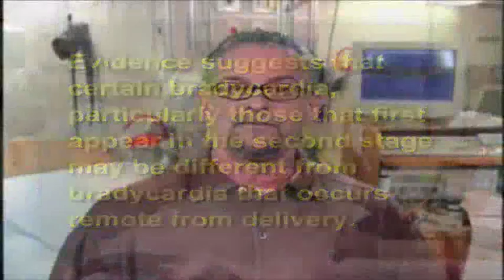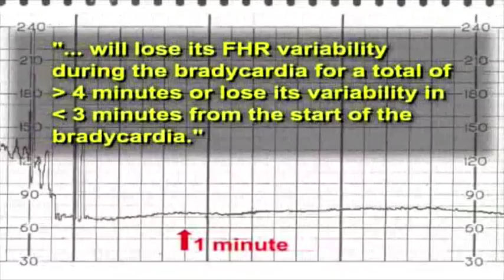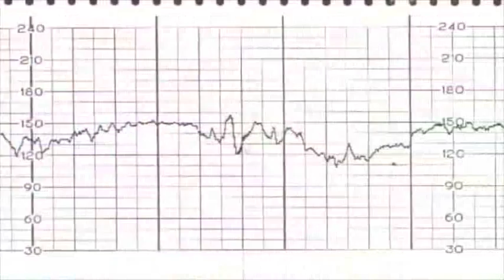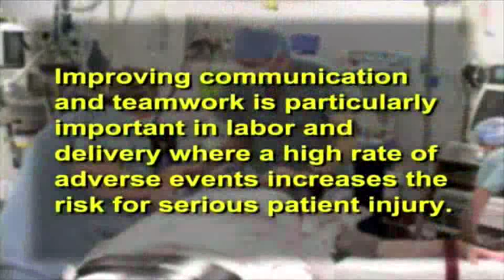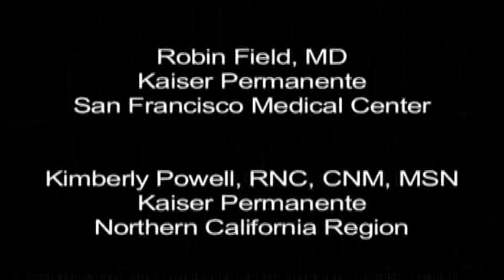Fetal Heart Rate Monitoring - Part 3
This video, uploaded with permission, contains in-depth information about fetal heart tracings. The video is useful for practitioners in labor and delivery units looking to enhance their capacity for following and acting on fetal heart rate patterns. Learn more and contribute your own ideas about patient safety

(more)